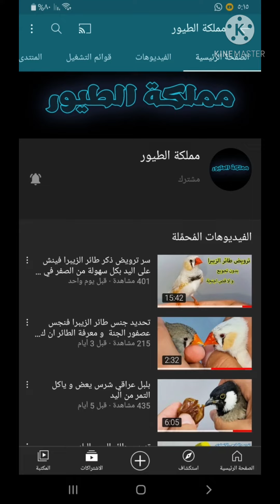مملكة_الطيور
رابط قناة مملكة الطيور